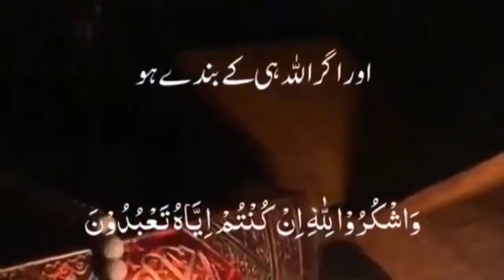July 7, 2022